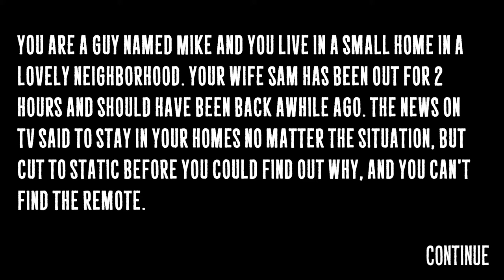an idiot plays sirenhead games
sirenhead needs love too.